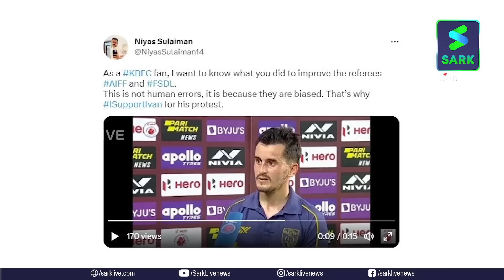പൊട്ടിത്തെറിച്ച് ലൂണ റഫറിയേക്കുറിച്ച് നിങ്ങൾ മിണ്ടാത്തത് എന്താ? | Sark Live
പൊട്ടിത്തെറിച്ച് ലൂണ റഫറിയേക്കുറിച്ച് നിങ്ങൾ മിണ്ടാത്തത് എന്താ?

Follow us on:

kerala blasters
hyderabad vs kerala blasters
kerala blasters standings
kerala blasters forfeit
kerala blasters twitter
alvaro vazquez kerala blasters
kerala blasters booking
kerala blasters best player 2022
belfort kerala blasters
dls 2019 kerala blasters kit 2021
david james kerala blasters
dls kerala blasters kit 2016